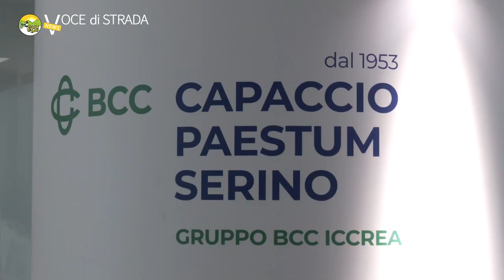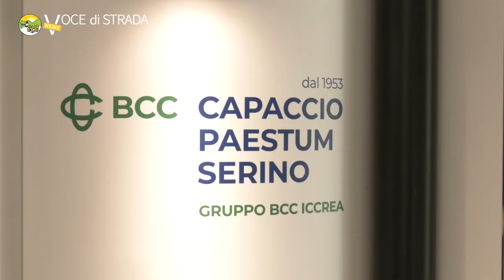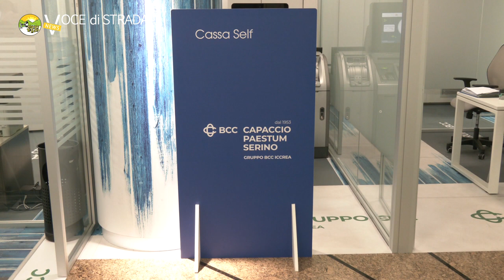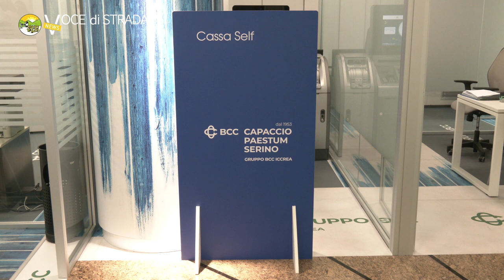Bcc Capaccio Paestum e Serino: inaugurato impianto fotovoltaico e restylin sede Serino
Inaugurazione Impianto fotovoltaico e restyling Sede Distaccata di Serino

Prosegue l’impegno della BCC di Capaccio Paestum e Serino nell’ambito delle tematiche ESG e di sostenibilità. Venerdì è stato inaugurato il nuovo impianto fotovoltaico installato presso la Sede Distaccata di Serino. E' stata anche l'occasione di ammirare la nuova veste della filiale dopo un accurato intervento di restyling.
A seguire si è tenuto un  incontro di approfondimento su tematiche ESG e finanza sostenibile.